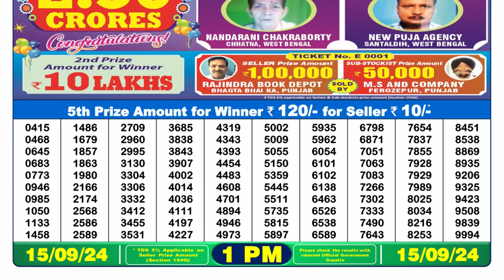✅Nagaland Lottery Sambad 1pm 15.09.24